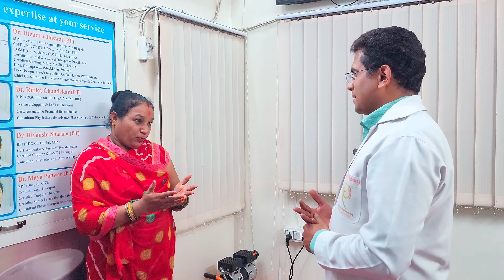tail bone | coccydynia physiotherapy treatment